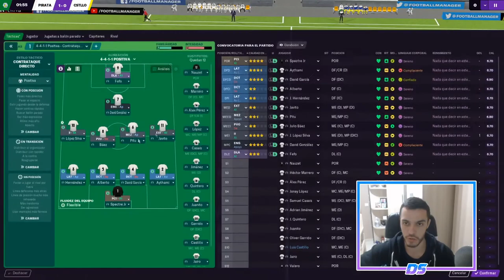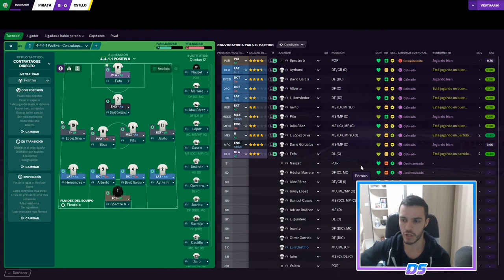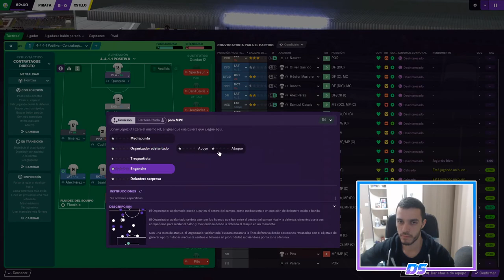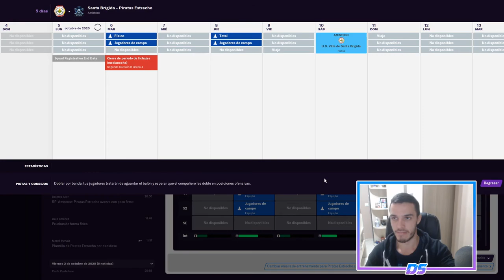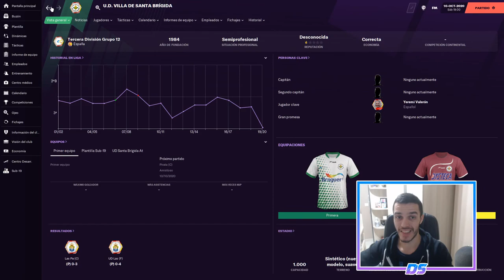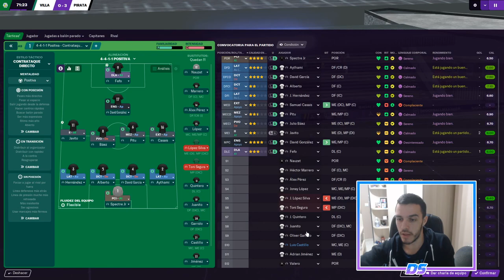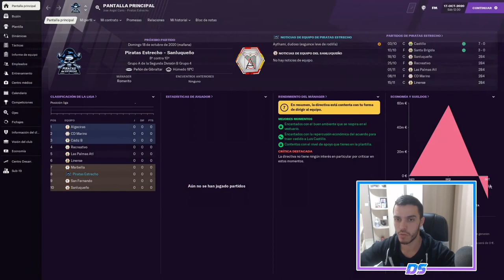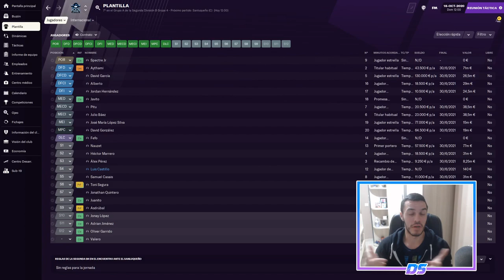FOOTBALL MANAGER 2021 | PIRATAS DEL ESTRECHO | ¿PREPARADOS PARA EL DEBUT? #8